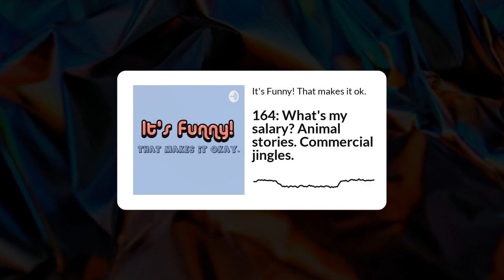Episode 164. What's my salary? Animal stories. Commercial jingles.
Episode 164. What's my salary? Animal stories. Commercial jingles. On all major podcast apps.